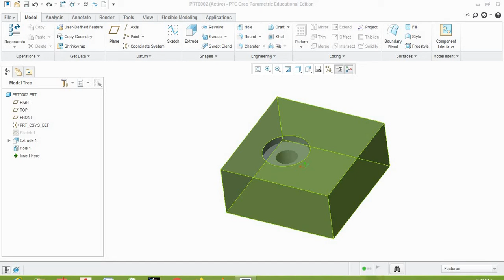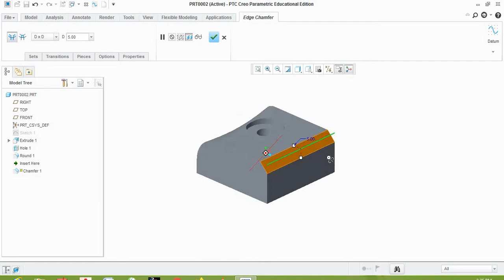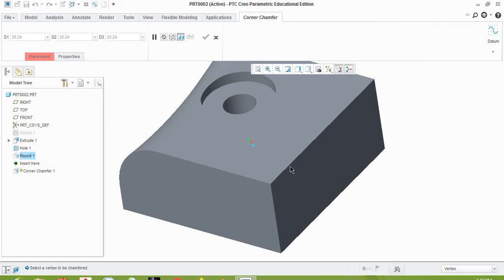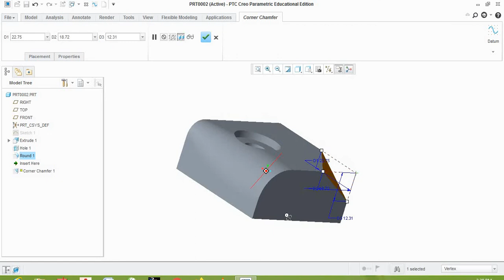Round, Variable Radius and Chamfer Command in Creo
Welcome in your channel Dinesh Saini Kulhada.